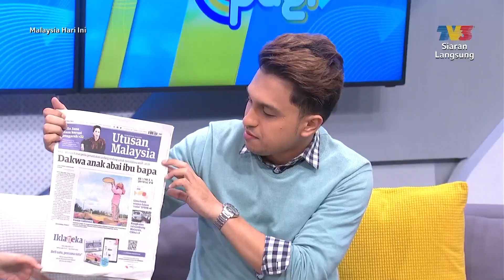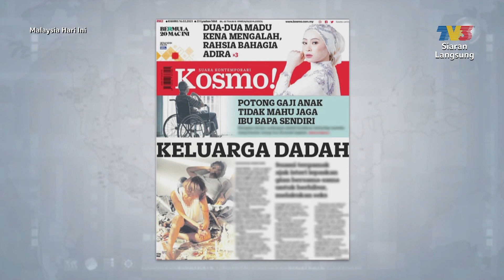Sisipan Akhbar Hari Ini - Dakwa Anak Abai Ibu Bapa | MHI (16 Mac 2023)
Topik: Sisipan Akhbar Hari Ini - Dakwa Anak Abai Ibu Bapa
Antara sisipan akhbar hari ini adalah:

1. Anak-Anak Abai Ibu Bapa
2. Potong Gaji Anak Tidak Mahu Jaga Ibu Bapa Sendiri